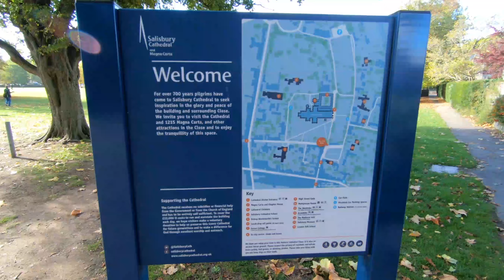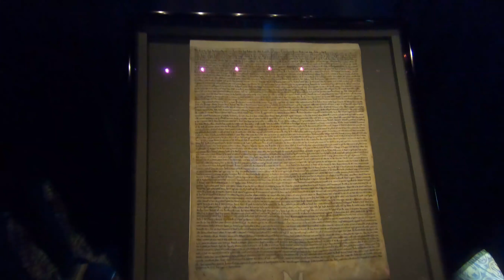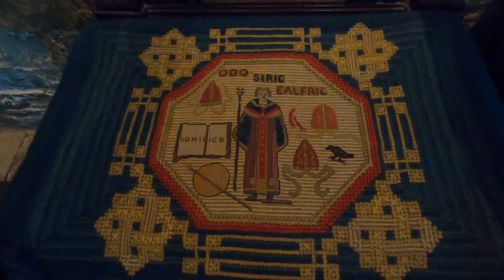Salisbury Cathedral + Magna Carta - AIDAperla - Metropolen - Southampton | HD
In dem Video zeige ich den Weg vom Busbahnhof zur Salisbury Cathedral. Dort begebe ich mich auf einen Rundgang durch das 13. Kapitelhaus, worin die Magna Carta liegt. Anschließend geht es durch die schöne Salisbury Cathedral.
Ich habe diesen Ort während einer Reise mit der AIDA (Metropolentour vom 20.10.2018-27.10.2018) besucht und war schon sehr von der Cathedral faszieniert.

Das entsprechende Vlog der gesamten Reise folgt noch :-)

Ich hoffe es gefällt euch und wünsche viel Spaß beim anschauen.

Es wird noch weitere Videos zu den Orten geben, die ich auf dieser Reise mit der AIDA besucht habe, unter anderem die AIDAperla selber, Stonehenge, Le Havre, die Kreidefelsen in Etretat, Brügge und Rotterdam.

Also bis dahin, euer DreamLop HD